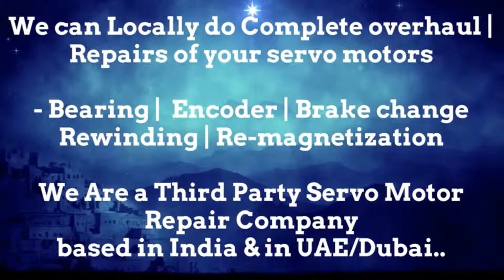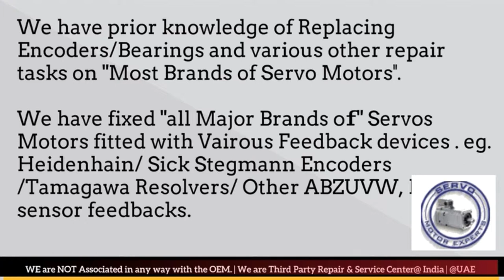Bodine Electric India Servo Motor Encoder Drive Repair Delhi Ahmedabad Bangalore Bengaluru